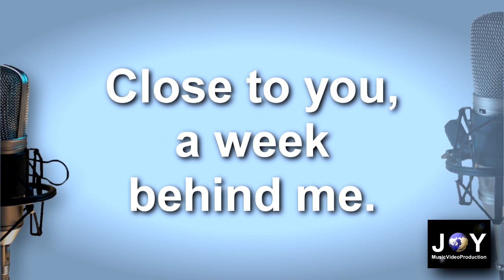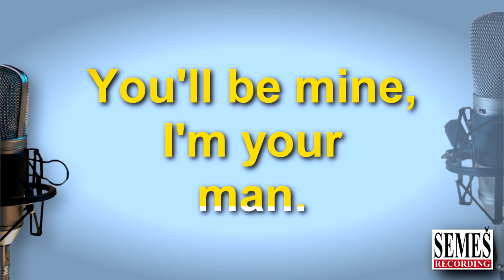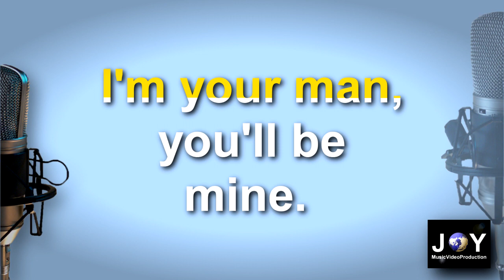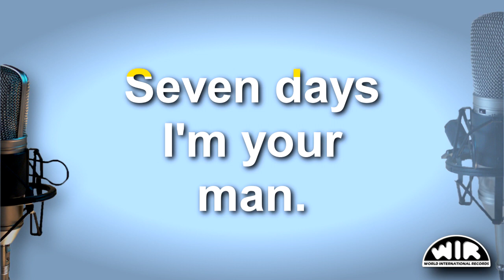Seven Days (Karaoke Vibration)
Original Country Song of Ernie Oldfield from the Album "Vibrations" in Karaoke Version (Instrumental Playback) written by Peter Jordan, (P) & (C) 2011, WIR Records